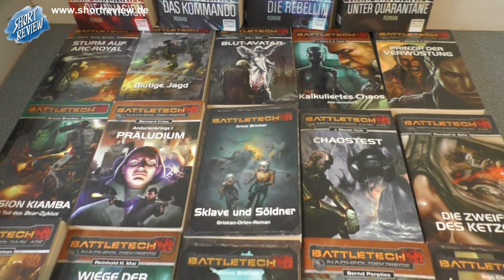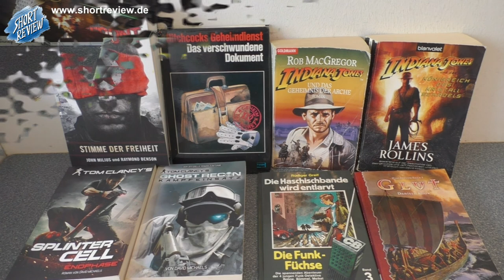Flohmarkt XXL PICK UP's Pfingsten 2022 (Toys, Games, Comic, Manga) - (SHORTREVIEW Re-View)